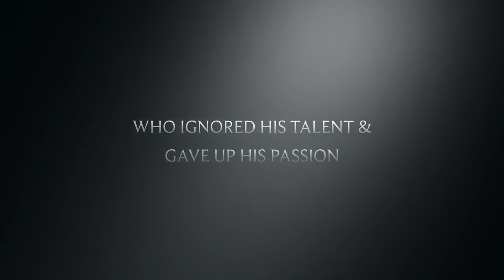'STRINGS' - A Short film (Trailer)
STRINGS - A short film by Akshay Acharya
FilmyFilmerz Presentation